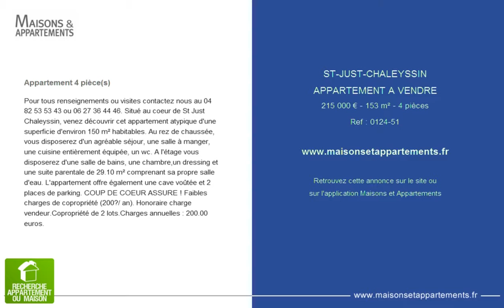ST-JUST-CHALEYSSIN - APPARTEMENT A VENDRE - 215 000 € - 153 m² - 4 pièces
Référence : 0124-51

Appartement 4 pièce(s)
Pour tous renseignements ou visites contactez nous au 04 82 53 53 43 ou 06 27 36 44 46. Situé au coeur de St Just Chaleyssin, venez découvrir cet appartement atypique d'une superficie d'environ 150 m² habitables. Au rez de chaussée, vous disposerez d'un agréable séjour, une salle à manger, une cuisine entièrement équipée, un wc. A l'étage vous disposerez d'une salle de bains, une chambre,un dressing et une suite parentale de 29.10 m² comprenant sa propre salle d'eau. L'appartement offre également une cave voûtée et 2 places de parking. COUP DE COEUR ASSURE ! Faibles charges de copropriété (200€/ an). Honoraire charge vendeur.Copropriété de 2 lots.Charges annuelles : 200.00 euros.